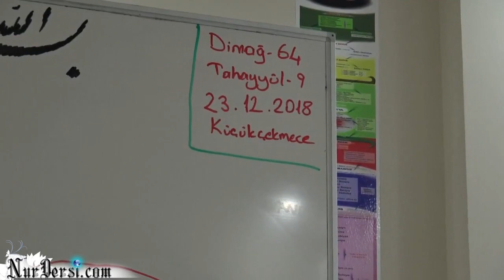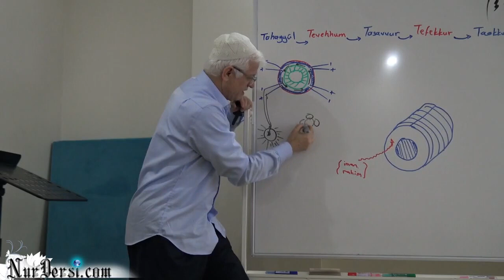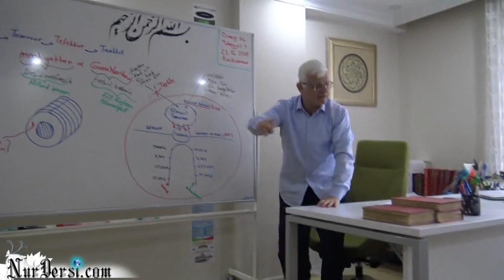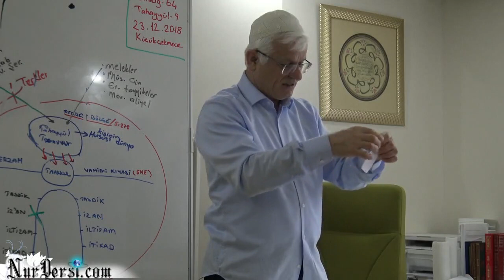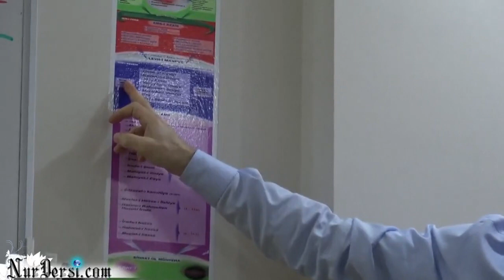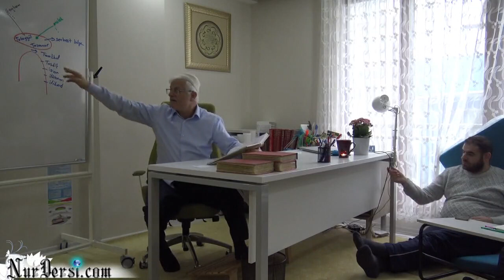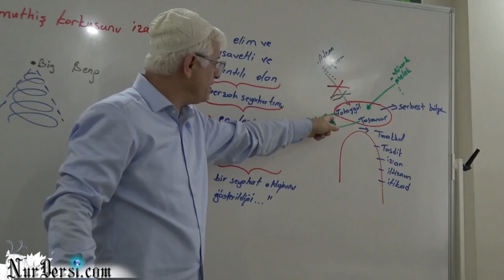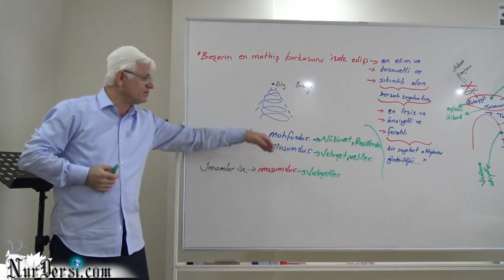Dimağ - 64 ( tahayyül - 9)